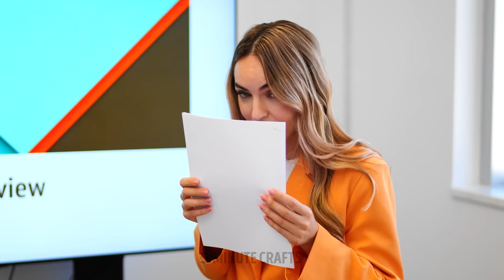Basic Etiquette Rules You Break Every Day Without Noticing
Hey, do you want to be polite and behave properly in various situations? To be among educated and good people, you should be familiar with basic etiquette rules. Today we are ready to reveal some easy etiquette rules that you probably break every day and don't even know about. Watch our video and learn simple behavior tricks that can help you know how to act in many different daily situations. Follow them, get the attention and respect of people around you, and become the best version of yourself!

TIMESTAMPS:
00:05 – Food etiquette
01:41 – How to be a gentleman
02:42 – Behavior in the office
09:58 – How to behave yourself on the date